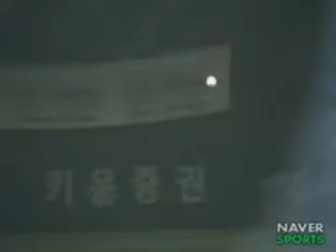20080612 KIA 윤석민 8.1이닝 4탈삼진 1실점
KIA 기아 윤석민 8.1이닝 4탈삼진 1실점 @ 목동 우리전 (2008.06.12)